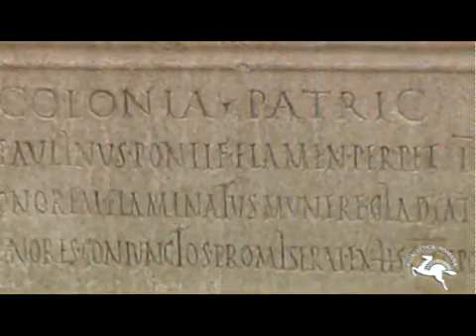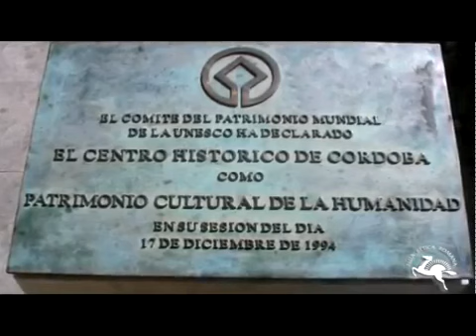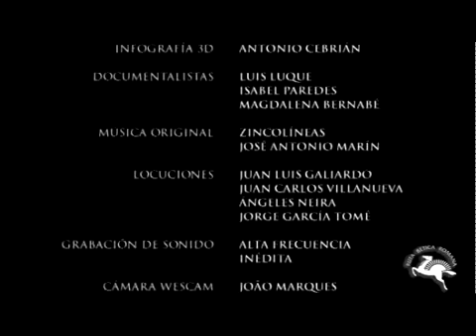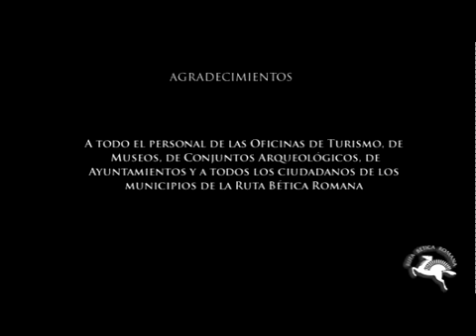Documentales en Español LA ESPAÑA ROMANA CORDOBA VIDEO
Córdoba Romana: Los Orígenes de Córdoba.

Historia Secreta CÓRDOBA (Documental The History Channel) Programa emitidoo el 15 de o de 2008.

CÓRDOBA Ciudad de los sentidos Emisión 16/2/03 El documental sigue un itinerario cronológico a través de sus monumentos: puente romano, Mezquita-Catedral, Medina Azahara, Sinagoga,.